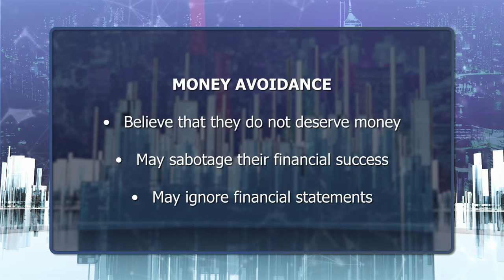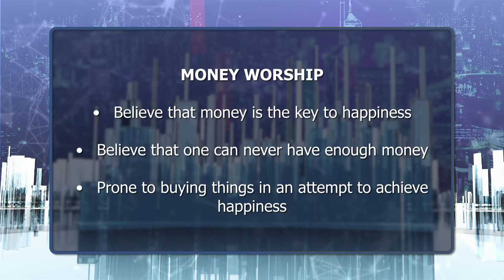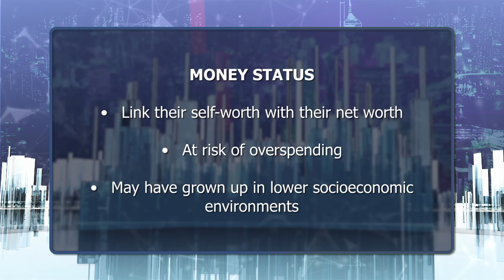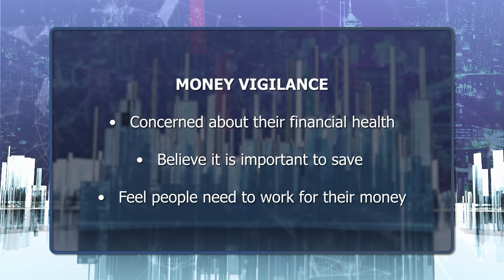Strictly Money | Financial Psychologist, Dr. Brad Klontz Pt.2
Have you considered your psychology around money? Financial Psychologist, Dr. Brad Klontz joins us to talk about just that!